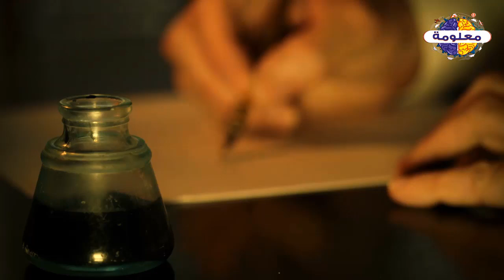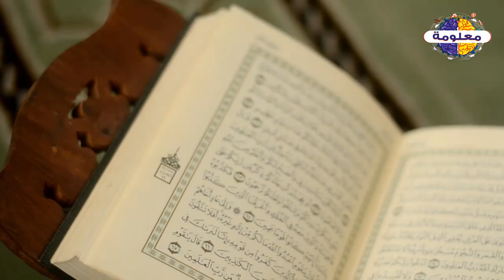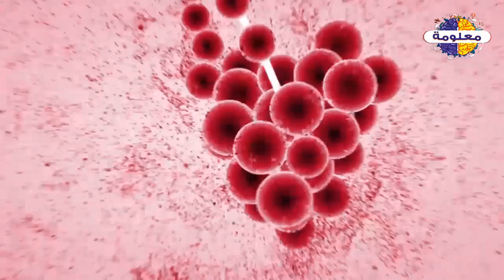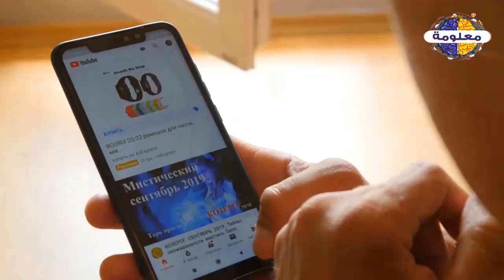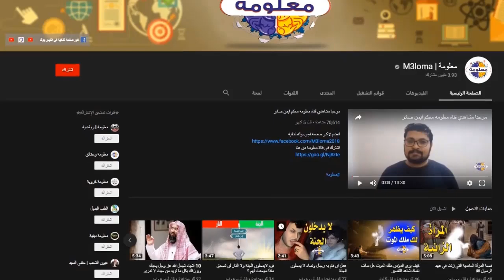هل تعلم لماذا لاتمتص الارض الدم .. انها معجزة الهيه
امتصاص الأرض
إنه من الأشياء التي تثير الاستغراب والتعجب أيضا هو موضوع أن الأرض من الممكن أن تقوم بامتصاص الماء والسوائل بشكل سهل للغاية دون الحاجة الى اي مجهود، وذلك عكس ما يحدث للدماء، فنجد أن الأرض لا تستطيع أن تمتص الدماء بسهولة وتظل بقع الدماء موجودة بشكل كبير للغاية وتمر عليها مئات السنين وتظل تلك البقع لازالت موجودة.

تلك الظاهرة الغريبة التي تم اكتشافها والتي لم تكن مفهومة لسنوات طويلة، والتي اصبحت اليوم عي دليل على الكثير من الحضارات والتي مرت على الأرض عبر التاريخ، والتي مانت سبب أيضا في كتابة الكثير من المقالات والروايات التي تحدثت عن تلك الظاهرة التي تحاول من خلالها معرفة السبب لتلك الأسس التي قد قامت عليها تلك الحضارات.

أسباب عدم امتصاص الأرض للدماء
هناك الكثير من الأسباب التي قد قدمها لنا العلماء في تلك الجزئية حول عدم قدرة الأرض على امتصاص بقع الدماء التي توجد منذ الآف السنين، وبعد البحث وحدنا أن هناك سببين لتلك الظاهرة، فيوجد السبب العلمي الذي يشرح لنا سبب حدوث تلك الظاهرة، كما يوجد ايضا السبب الديني لتفسير نفس الظاهرة، لذا دعونا نتعرف على السببين ومعرفتهم بشكل دقيق.

السبب العلمي لعدم امتصاص الارض للدم
عند البحث عن السبب العلمي لمعرفة عدم امتصاص الأرض لبقع الدماء، لكن أولا يجب أن تعرف فهم كيفية امتصاص الأرض لكل السوائل، ومعرفة بعض المعلومات العامة عن كيفية طبيعة السائل الدموي.

فبالنسبة إلى السبب العلمي لعدم قدرة امتصاص الأرض لكل السوائل والتي تتم عبر خلايا الأرض وهي التي يتم مقارنتها بخلايا السوائل التي تقوم بامتصاصها، وذلك لان الأرض عي عبارة عن خلايا كبيرة للغاية خاصة بالأرض والتي تقوم بامتصاص خلايا السوائل حتى تمتص تلك السوائل بشكل كامل للغاية.

ولكن علينا أيضا أن نترف على فهم ومعرفة المعلومات عن السائل الدموي، فعليك أن تعرف أن الدم بمجرد أن يحتك او حتى يصطدم بأي جسم صلب فإن جزيئاته تقوم بالتماسك بسرعة كبيرة، ذلك الأمر الذي يجعل جزيئاته اكبر، تلك الجزيئات الكبيرة تجعل من الصعب امتصاص الأرض لها بشكل كبير. .
vagueness